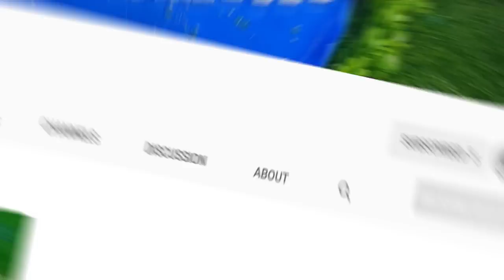How to Make Toy Bus with LED Lamp 6V - DIY Designing Cardboard Car by 3M DIY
I just design this car from cardboard and use remote control.

Thank you in advance for watching my Channel 3M DIY.